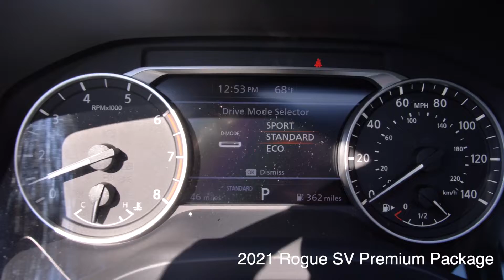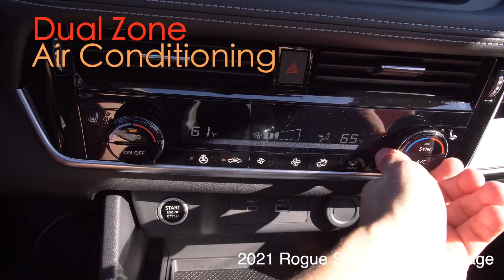2021 Rogue vs 2020 Rogue Comparison-New Nissan Redesign|Nissan of Cookeville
Check out how much the 2021 Rogue has changed. Inside and out this vehicle has been completely revamped. We deliver all over the country and we are one of the most awarded Nissan dealers in the world.